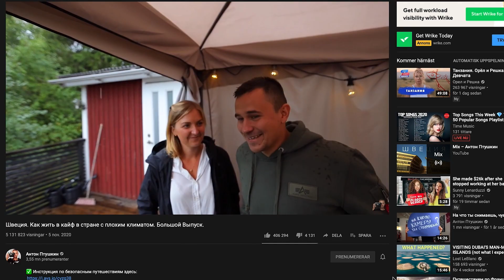Как переехать в Швецию в 2020-2021 году! 🇸🇪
В этом видео я рассказал какими путями можно переехать жить в Швецию в 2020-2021-м году и оставлю на это все ссылки внизу!

📸 Наша аппаратура:
ND ФИЛЬТР
ЭКШН КАМЕРА
СИРУЙ ТРИПОД
LEXAR CFAST